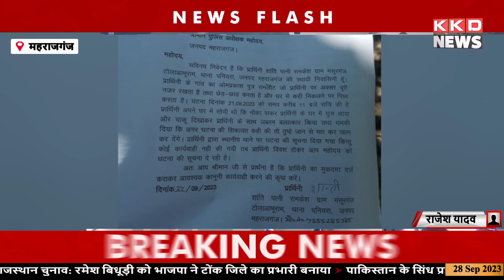आज के ताजा समाचार 28 Sep | News Bulletin Today Hindi | Today Top News in Hindi | Hindi News Podcast